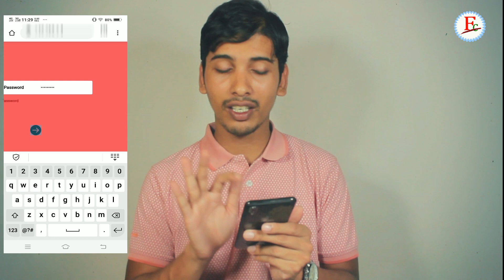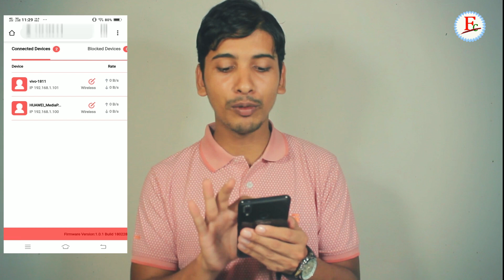Wifi | Slow Wifi Connection Problem solved | Slow Internet Problems | Faysal Jewel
When we set up wifi connection on laptops, desktops, etc. Then you have to face various problems in making that connection or I cannot log into the web site in the browser. In this video,  share with you the main two reasons and solutions.

If you have any questions please send me a message on my Facebook page, Please like in this video and publish your comment below and share this video with your friends.

How to make a Lock and Folder Hide in Computer and Laptop

Alert | Properly  Uses the  Pen-derive or USB Rules

☑️ Anti-Piracy Warning…..